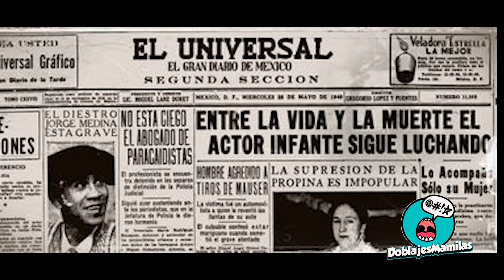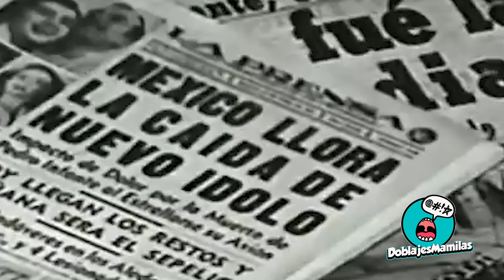CAGUAMAN I I PEDRO INFANTEI ¿NUNCA SE ESTRELLÓ, SÓLO SE ESCONDIÓ? I RESEÑAS VERDOLAGAS